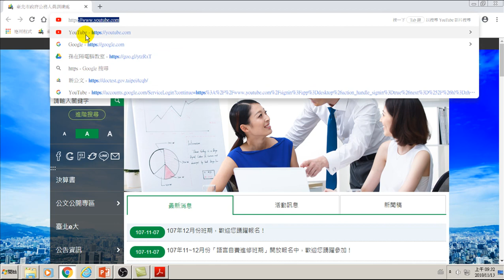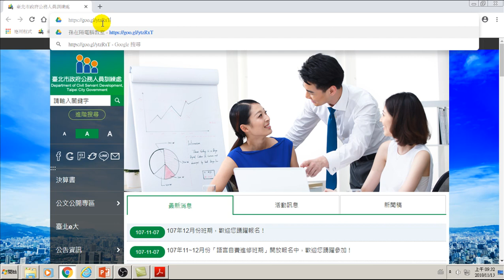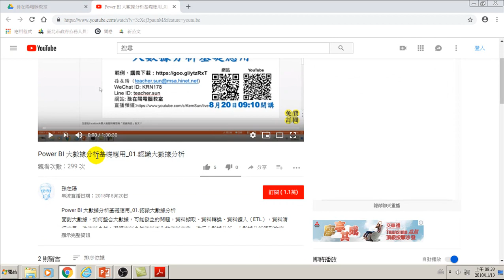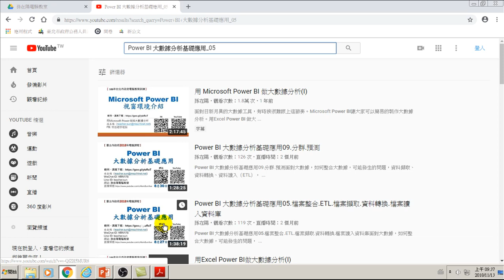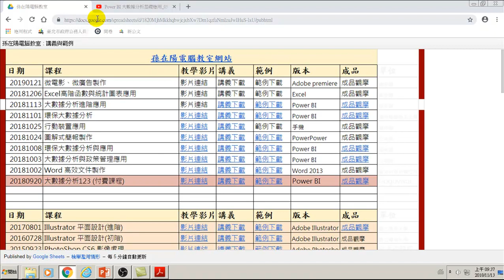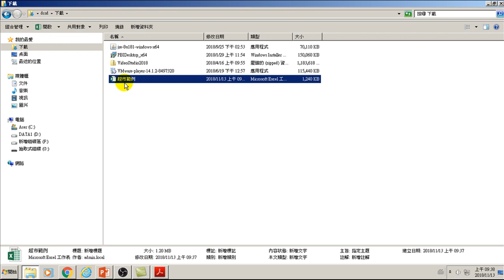用Power BI做大數據分析進階-04.學習大數據分析流程與課程範例下載